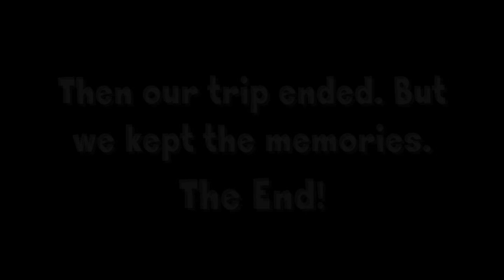CAMPING TR!P!(#5)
I took a camping trip last weekend and recorded some of the fun times. Enjoy the footage and be sure to checkout next week's vlog to see my NEW HOUSE!

MERCHANDISE!